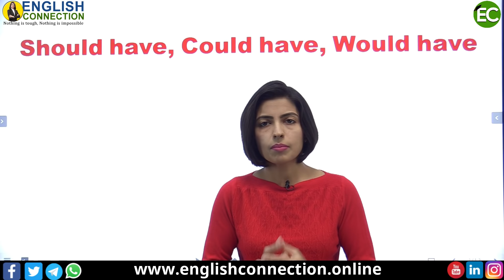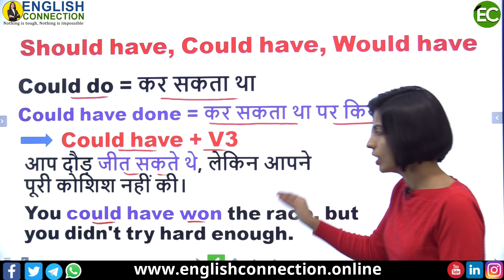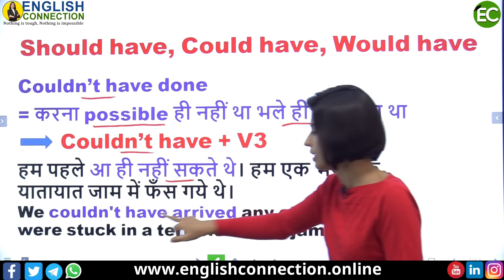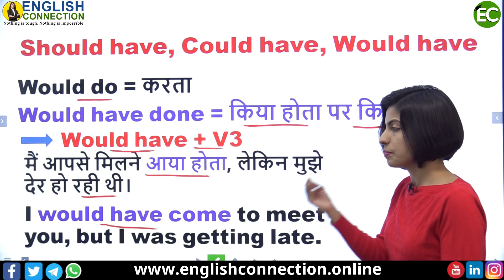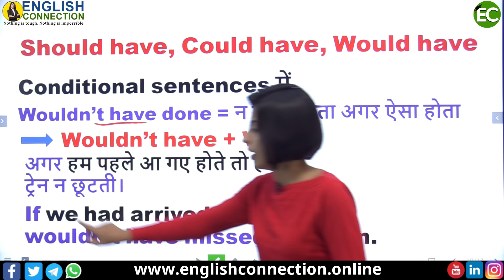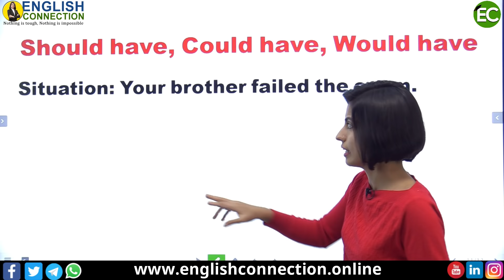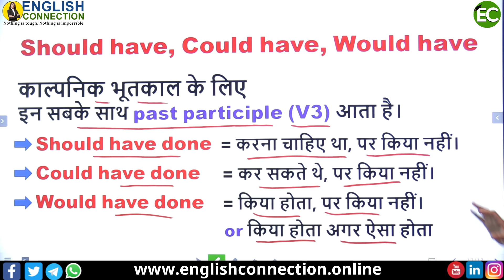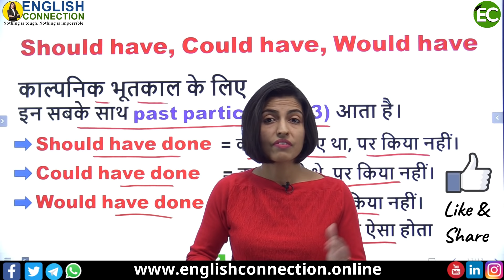Should Have Could Have Would Have | Should Would Could have in Hindi | Modal verbs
Guys, Aaj ki ye video bahut hi khash hai. Aaj aap sikhne wale hai; Should have, could have aur would have. Spoken English mein should could would have bahut use hota hai jo kalpanik past yaa imaginary past ke liye baat karne mein use hote hain. Ye modal verbs sikhna bahut jaruri hai so video ko pura dekhiyega aur share jarur karen.